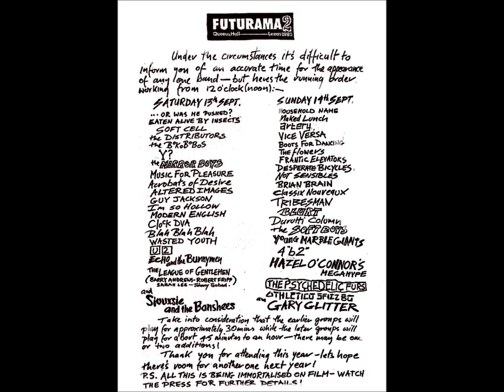I'm So Hollow-Fashion (Live 9-13-1980)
I'm So Hollow
Live Futurama 2 Festival Queens Hall Leeds

Dreams To Fill The Vacuum
Monotony
The Little Song
Fashion
I Don't Know
Which Way?
Touch
Distraction